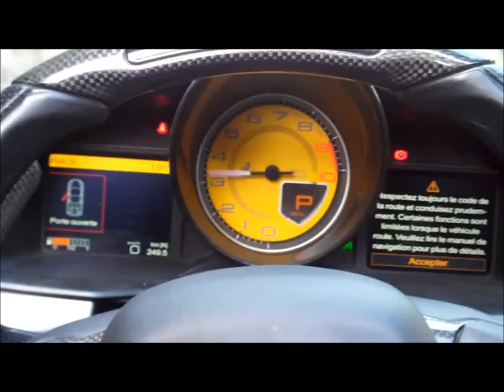Ferrari 458 Italia Spider sound accélération !! BRELEVEN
BRELEVEN Test Drive